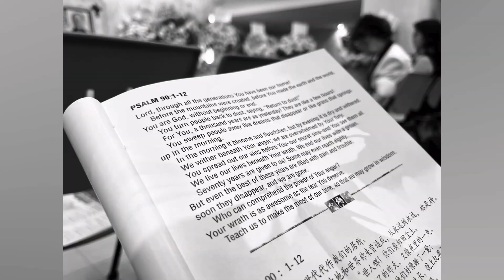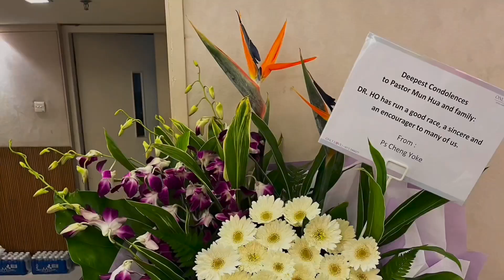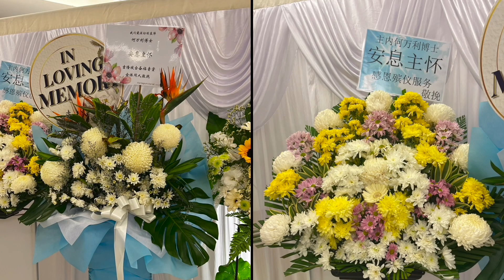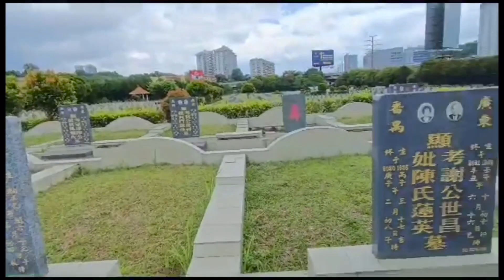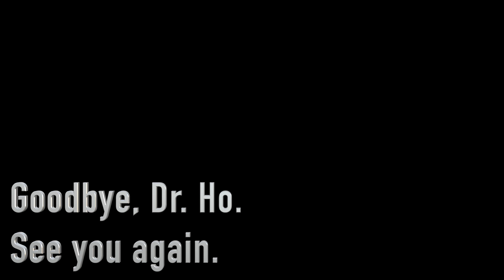Dr. Ho Ban Lee's Funeral & Wake Service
Wake & Funeral Service of our beloved Dr. Ho Ban Lee (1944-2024). See you again.

Venue: Full Gospel Assembly Church, Jalan Kuchai Lama, Kuala Lumpur.